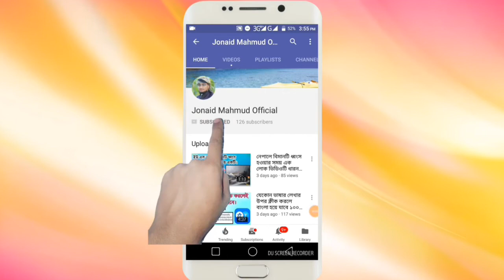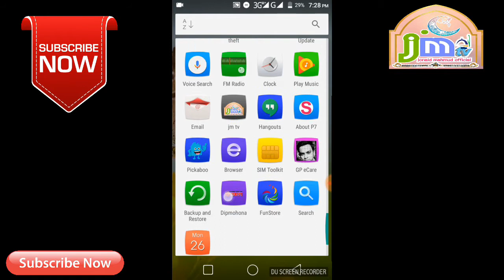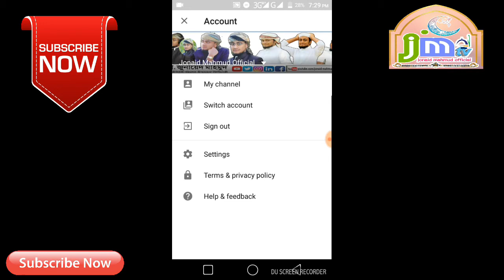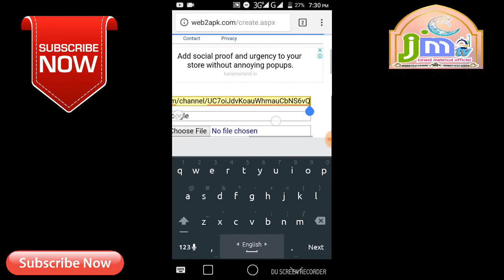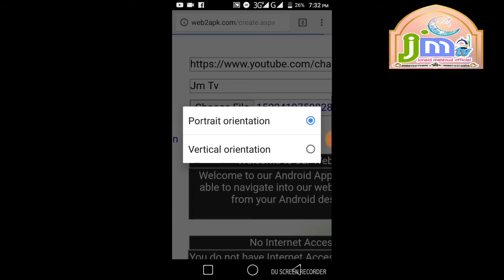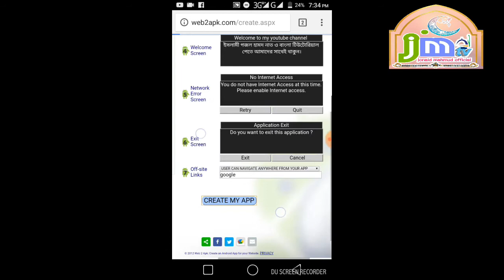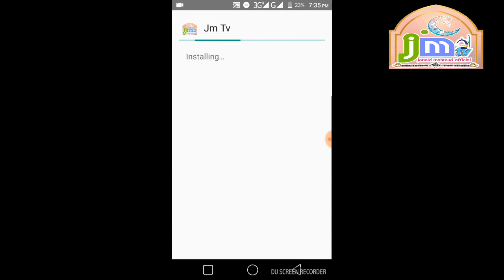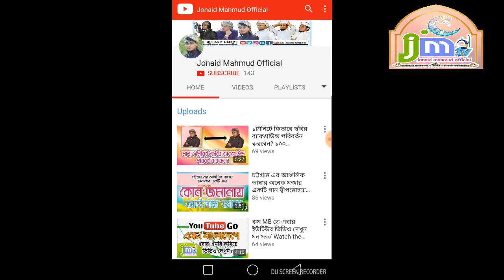নিজের মত করে Apps তৈরি করুন আপনার এন্ড্রুয়েড মোবাইলে/how to make free Android apps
Welcome to Jonaidmahmudofficial channel. Here you can
find a lot of tips and tricks about Android mobile in
bangla. We are offering you to learn something new
about android. We speak about new apps some
hidden options and some awesome tips what can
for the latest update and stay closer. Thank You